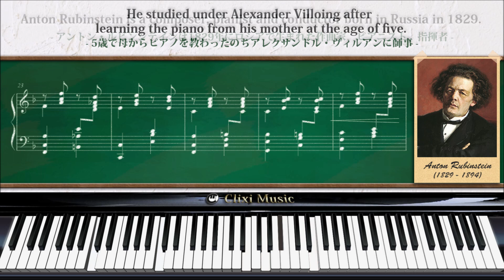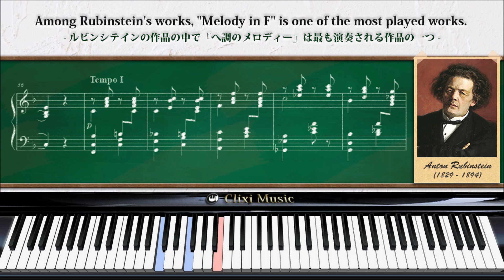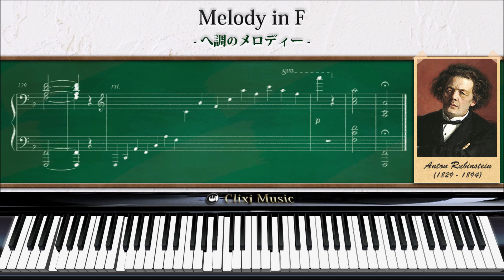ルビンシテイン : へ調のメロディー【27_明るい・楽しい楽譜と解説付きクラシックピアノ曲】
作曲 : アントン・ルビンシテイン
曲名 : へ調のメロディー
この曲は1852年に作曲されました。
曲の説明と楽譜、鍵盤の動きも一緒に楽しめる動画となっています。ぜひご視聴ください。

クラシック音楽 ピアノ 楽譜 鍵盤付き アントン・ルビンシテイン#へ調のメロディー#解説#楽しい#明るい